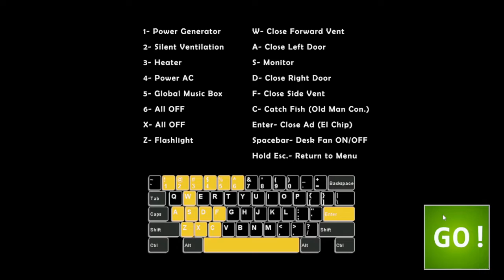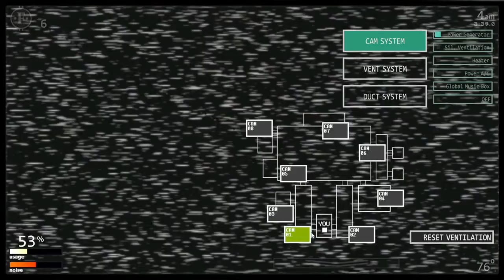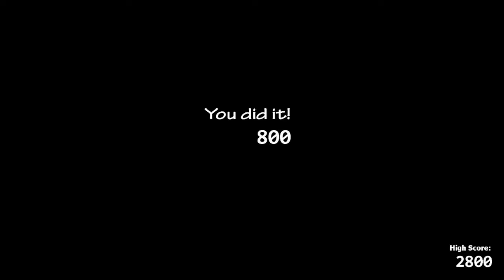FNAF Ultimate Custom Night - 2nd Night Run (FNAF1 4-20 Mode + Multiple Secrets)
My second night playing FNAF Ultimate Custom Night, digging into some secrets and rerecording my 4-20 mode recreation.